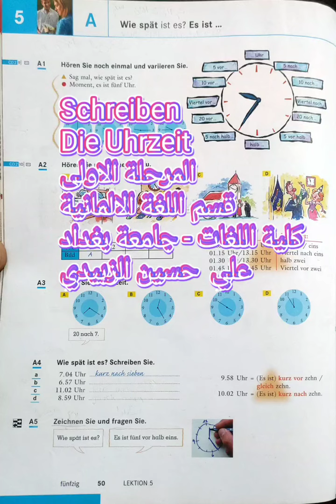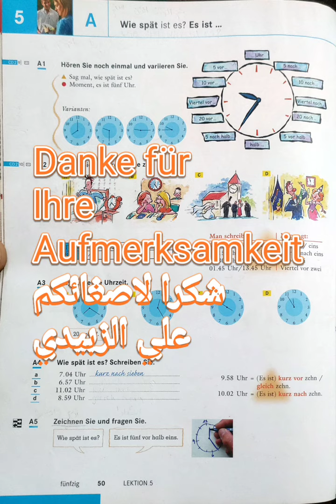قسم اللغة الالمانية/ المرحلة الاولى/ الكتابة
ا.م علي حسين عبد المجيد الزبيدي
جامعة بغداد/ كلية اللغات
قسم اللغة الالمانية